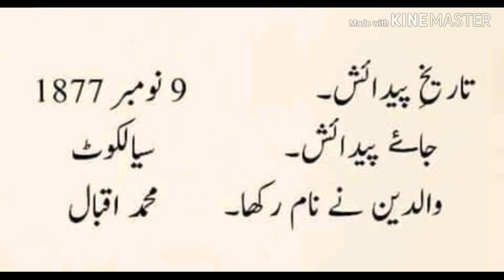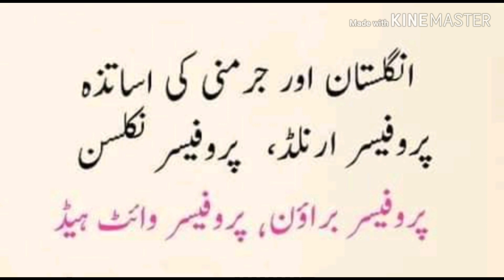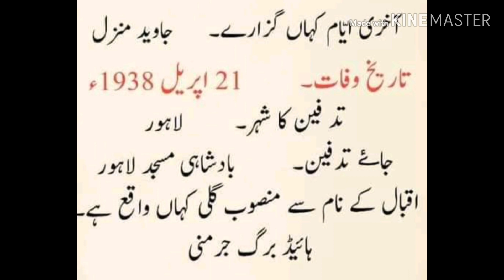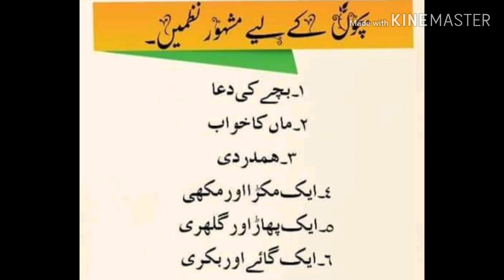Great poet , and philosopher of Pakistan. Dr. Allama Muhammad Iqbal.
On date of birth of great poet and philosopher Dr. Muhammad Iqbal.